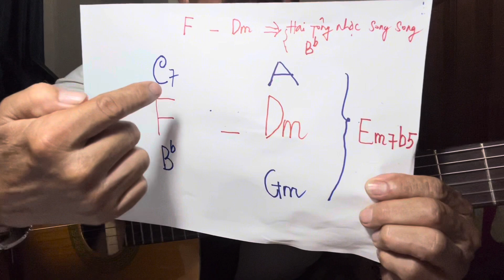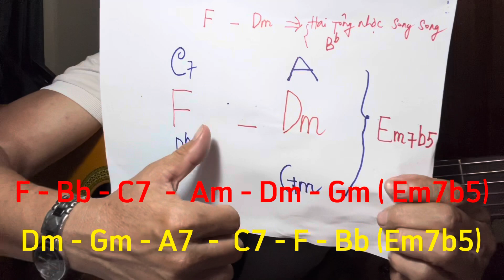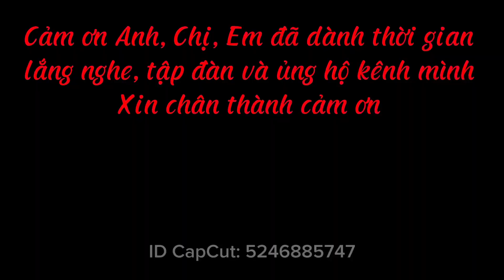Tông F và các hợp âm cơ bản. Cảm âm tông F & Dm . Tuyệt chiêu chạy câu Lead tông F …rất dễ tập ❤️🎸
guitar Đường phố
guitar Cho người mới học đàn
Guitar Bolero
Guitar Ballad
guitar solo
guitar đệm hát
Guitar Những Người bạn
Guitar căn bản
Guitar độc hành
Guitar nhập môn
hướng Dẫn học đàn guitar
hướng Dẫn guitar miễn phí